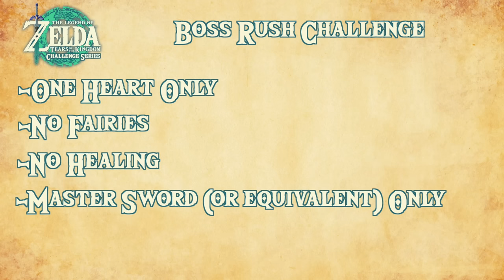ONE HEART BOSS RUSH: Tears of the Kingdom Challenge Series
Can we beat all of the temple bosses in The Depths in a row with only ONE HEART? If we die, we have to start all over again!

To make it interesting, here's some rules:
-No Fairies (duh)
-No Healing (duh)
-Base Master Sword (or equivalent) only
-No buffs
-Sages are allowed